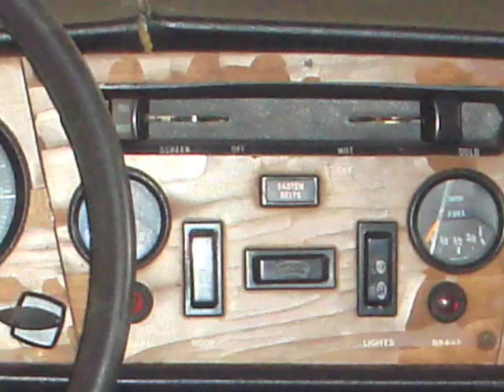Triumph GT6 Before and After